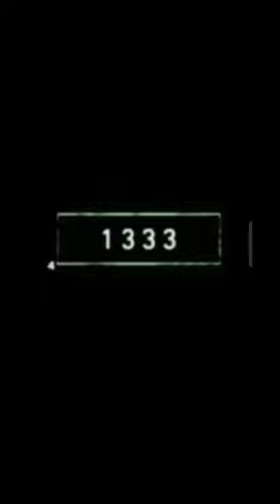2024 Vulture vs 5000 bce Vulture